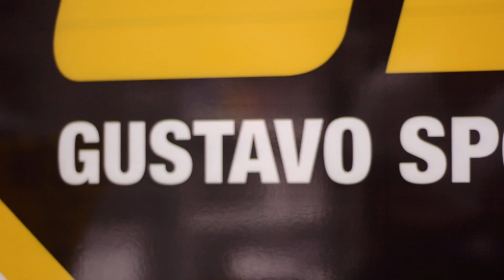GSN - GUSTAVO SPORT NUTRITION 15.11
GSN FUNCIONARA NORMALMENTE NO FERIADO DE 15 DE NOVEMBRO
E SEMPRE GARANTINDO O MENOR PREÇO DE BRASILIA.